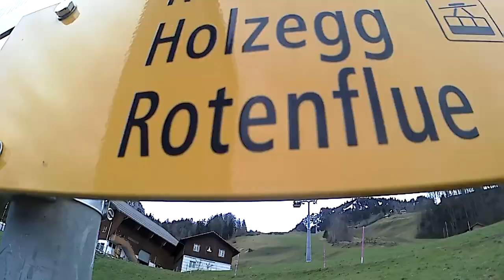Hike and Fly in die Mythenregion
Hike and Fly in der Mythenregion
Startplatz Rotenflue
Landeplatz Rickenbach